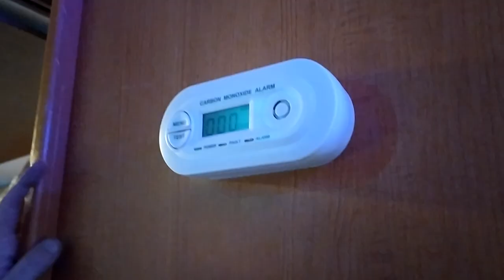ASTUCE "CONTRE LE VOL CAMPING CAR,CAMION AMÉNAGÉ, VAN 😡 Tortue Car Tour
Dans cette vidéo, on vous présente ce que nous avons mis en place pour sécuriser notre camping-car. Nico a mis en place une alarme sans fil,  c’est aussi l’occasion d’expliquer son installation. On vous partage les réflexions de Nico sur les effractions de son camping-car et le vol d’un véhicule. Il vous dévoile également les solutions pour dormir en sécurité dans son camping-car. Alors regardez la vidéo !

⬇⬇ SI VOUS VOULEZ EN SAVOIR PLUS SUR NOUS ⬇⬇
Pour ceux qui ne nous connaissent pas encore, on vous raconte le début de notre histoire d’aménagement de véhicule. Notre histoire a démarré en 2016 à l'achat de notre 1er camping-car, un vieux Ford transit mk2 avec une cellule gruau qui après son acquisition, on a découvert qu'il était incapable de partir en voyage. Voilà comment a commencé notre début d'aventure sans savoir que Nico en prendrait du plaisir et que cela signait le début d'une aventure. Depuis, nous publions des vidéos sur la rénovation de notre 3eme camping-car. Et celui-là a été détruit et reconstruit de ses mains. Nico a toujours besoin de relever des défis et adore se lancer des challenges toujours plus loin et plus haut, plein de rebondissements et surtout de dur labeur.

Au fil des voyages, on a appris le quotidien dans un espace réduit et à savoir ce que nous voulons ou pas comme agencement de camping-car. Qu'à cela ne tienne, Nico alors décide de se lancer dans la l’auto-construction et aménagement de son véhicule. Pour se faire, Nico a du percer les secrets de la construction des cellules de camping-car pour une vie meilleure en camping-car. Malgré le travail et la réflexion que cela demande, à la fin, on a le camping-car qui répond à nos souhaits et à nos besoins personnels et pas comme les autres.

. Partenariats & Collaborations

van vanlife camion aménagé#camping car#autonome#indépendance#simplicité#volontaire#engagé#autosuffisant#liberté#tiny house#vivre#survivre#roulotte#motor home#vehicule recreatif# life#nature#aménager un camion#aménagement#aménagé un véhicule#nomade#outDoors# décroissance#camion aménagé#surplus#dépense en eau#factures#loyers trop cher#panneau solaire# convertisseur# régulateur mppt#autonome en eau#recycle water#recycle Grey water#vivre en camping car#vivre en camion aménagé#camtar#vivre en pleine nature#100%autonome#vivre sur un terrain#energie gratuite#électricité gratuite# shower loop#minimaliste#minimalisme#tri#surconsommation#caravane#mini van#vol#cambriolage#